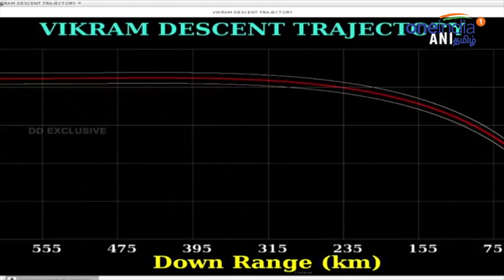சந்திரயான்-2 : ரோவர் வெள்ளோட்டத்துக்கு மண் அளித்த கிராமத்தினர் சோகம் | Chandrayan 2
சந்திரயான்-2 விண்கல திட்டம் நிலவில் தரையிறங்கும் திட்டத்தில் லேசான பின்னடைவு ஏற்பட்டதை தொடர்ந்து ரோவர் வாகனத்தின் சோதனை ஓட்டத்திற்கு மணல் அளித்த கிராம மக்கள் சோகத்தில் மூழ்கியுள்ளனர்.

Namakkal Village people gets upset on hearing Lander's connection lost as they give sand for rover's trial.